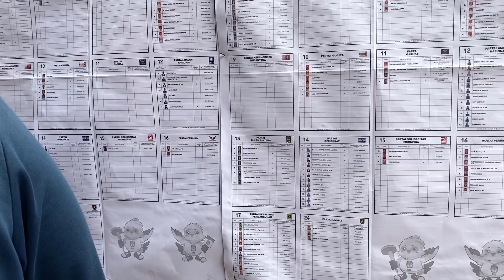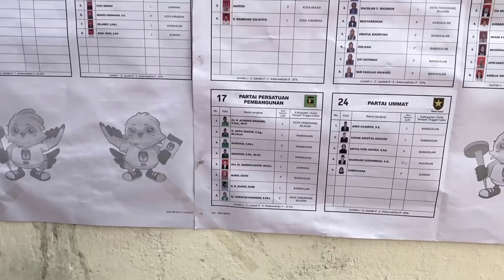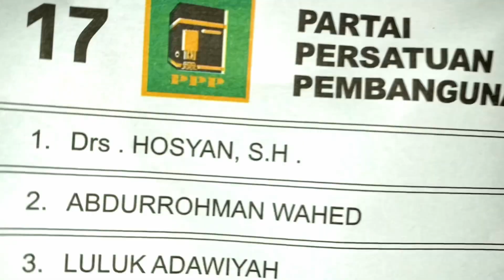NYOBLOS PEMILIHAN UMUM DI TPS DI DESA SEPULU KECAMATAN SEPULU BANGKALAN MADURA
Penyoblosan Pemilihan Umum di Desa Sepulu Kecamatan Sepulu Bangkalan Madura
di TPS desa Sepulu Kampung Takong